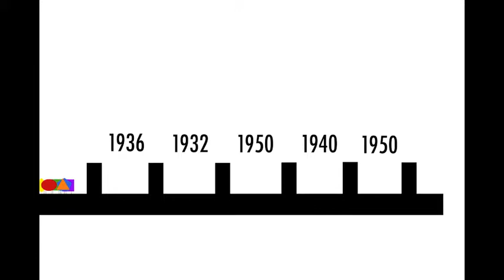Futura History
just a small animation about the history typeface "Futura" and its use. hope you like it!